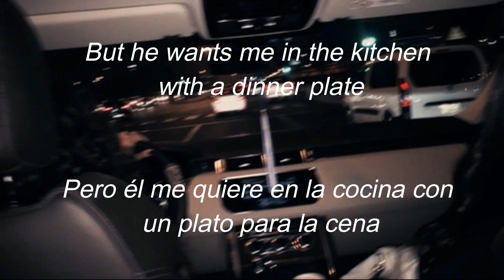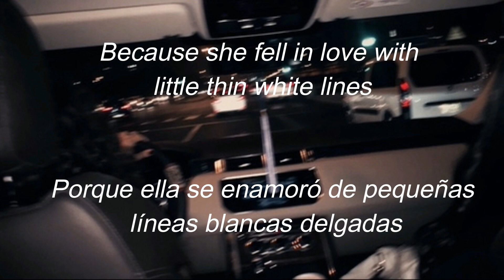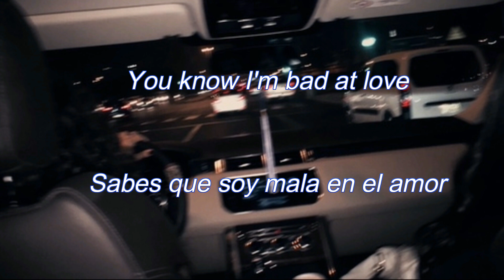Halsey - Bad At Love. {sub inglés español}